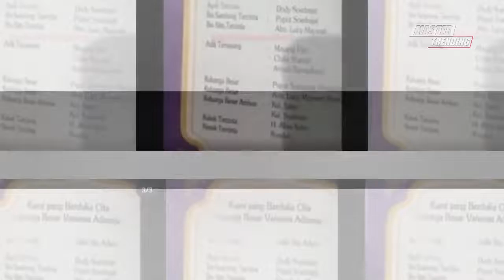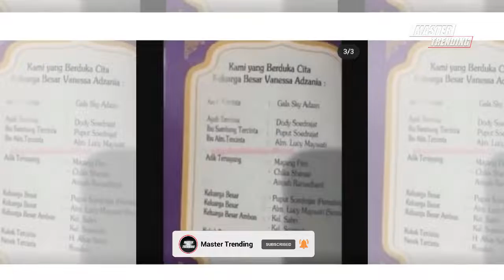BIKIN SALUT! Reaksi Positif Ayah Bibi soal Nama Gala Sky Diubah di Buku Yasin Vanessa Angel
Sumber:InsertLive

Lihat Juga Kabar Terbaru Vanessa Angel Lainnya